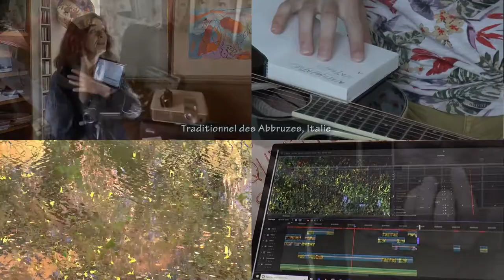Mémoire Vive / Mémoire Virtuelle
Exposition au Moulin-Musée de Callas (Var) avec Eddie Copin, Féfède, Hervé Germain, Radia Nova, Musique Jo Keita et Alain Renard,, Cade l'uliva  Muriel, Alex, Lobna, Meriem, invité vernissage Daniel Maria